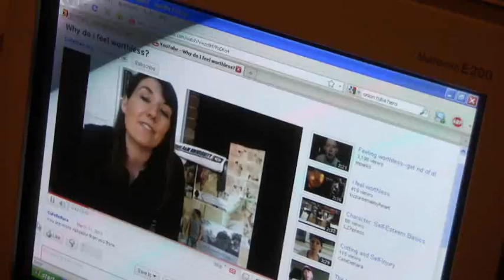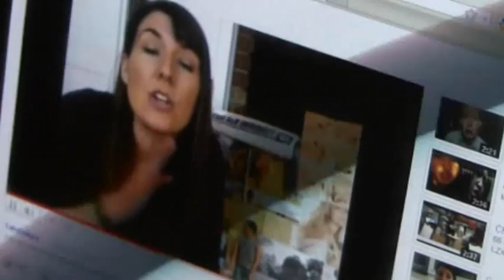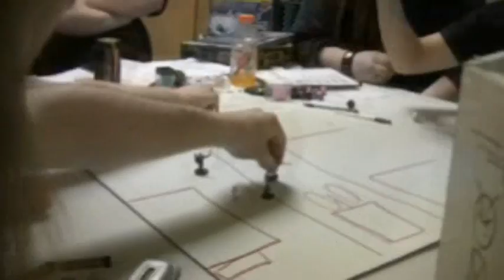Not Dead Yet (2010)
As far as I can tell, this is the mentality I have right now. It's not necessarily positive, and certainly isn't negative. Just between the two, understanding the points of both, and accepting that life can go anywhere. And in the end you will still be alive and can still experience good things. Life is wondrous like that. :D

Like the song? It's by PANDAstar, and you can download it and others from her Bandcamp. For all things PANDAstar...

Social links, YEAH!!!